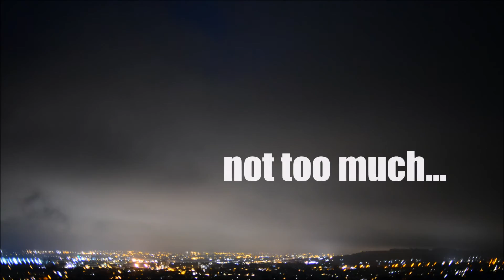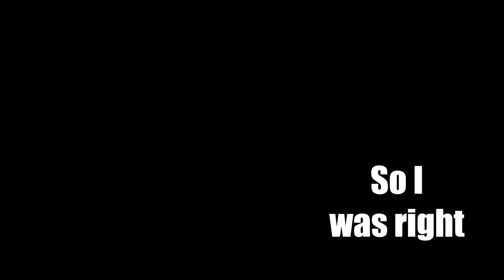the true story about nothing